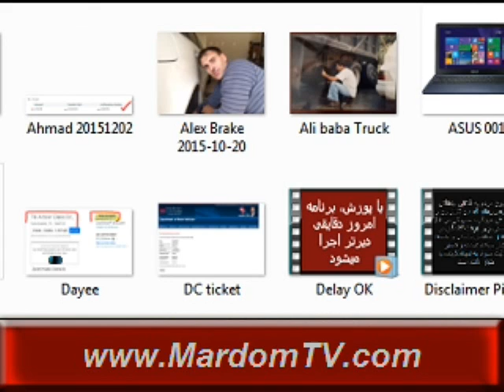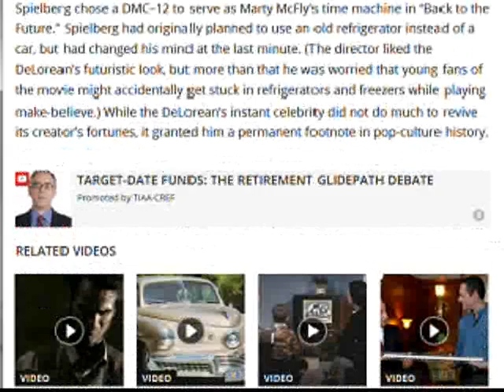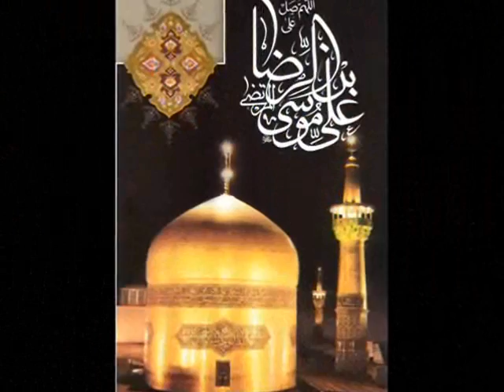Hassan Edjlali * 14 Dec, 2015 * Persian TV * Mardom TV usa